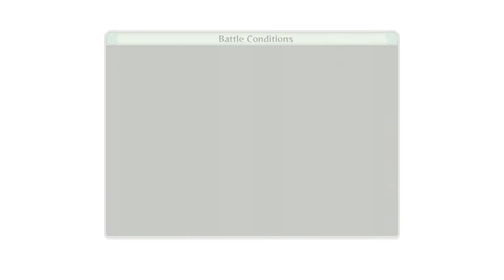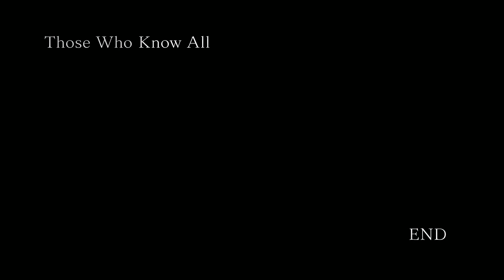(ซับไทย) Naruto Shippuden 4 Story Mode Pt.3 เพื่อนและศัตรู (โหมดเนื้อเรื่อง)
โหมดเนื้อเรื่อง ซับไทย กด CC นะครับ
ไม่มีเสียงพากย์ใดๆนะครับ ขอให้สนุกครับผม

Naruto Shippuden 4 Story Mode
No Commentary with Thai Subtitle (CC) Enjoy!